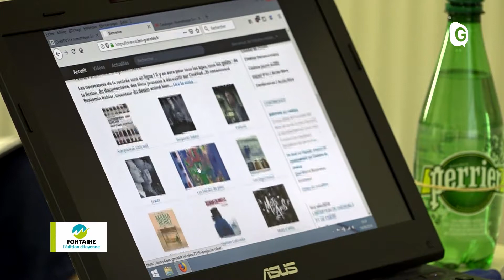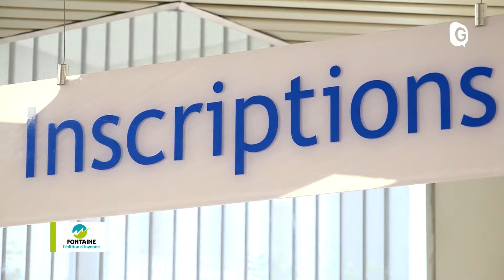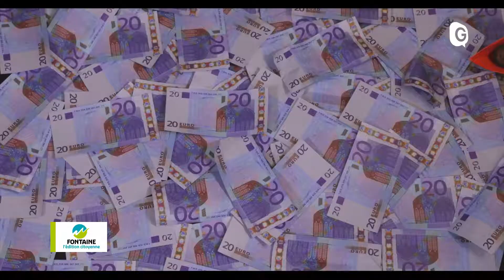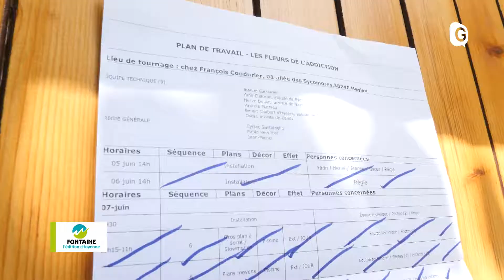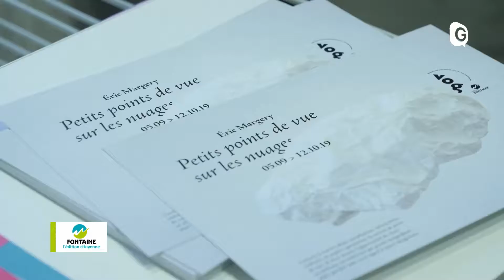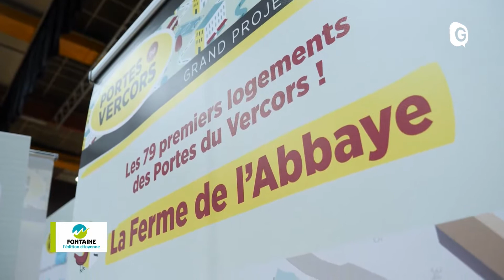Fontaine, l'édition citoyenne - 17 SEPTEMBRE 2019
Lancement de la numothèque et « Les Fleurs de l’Addiction » cette semaine, à Fontaine ! Fontaine, l'édition citoyenne